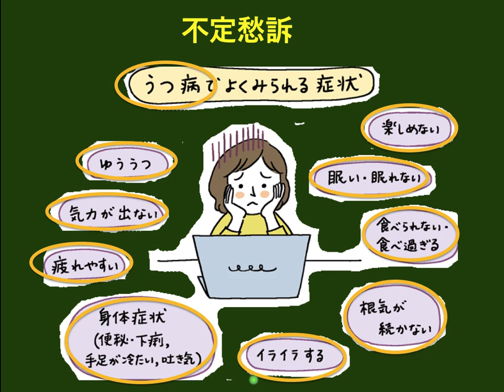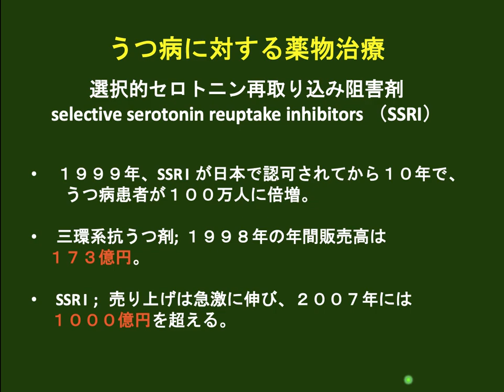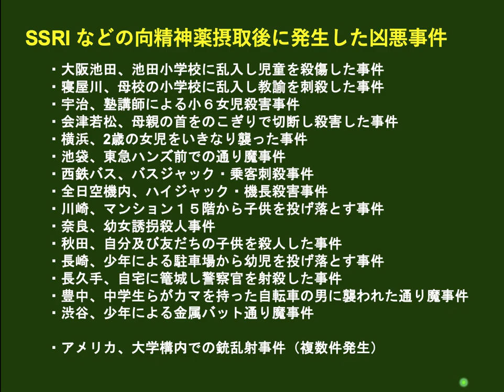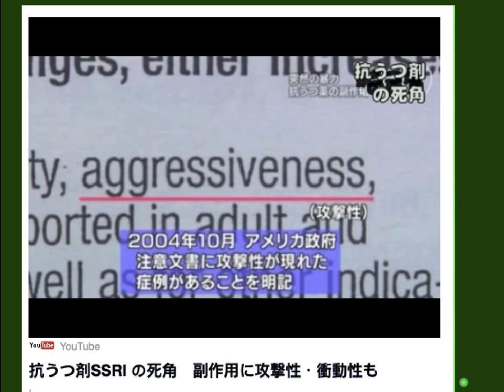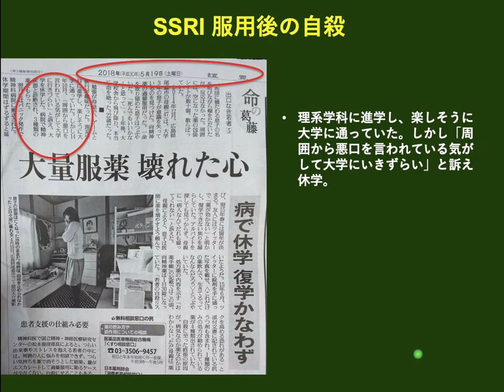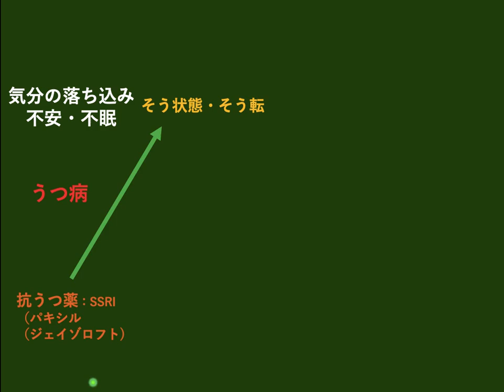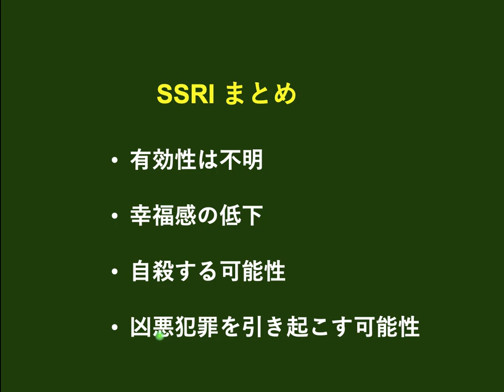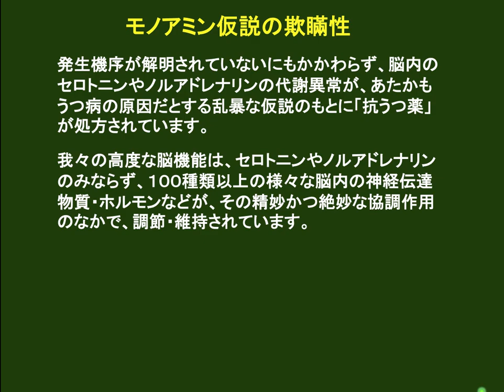いきいき健康チャンネル『心のケア-1（向精神薬）』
発生機序が解明されていないにもかかわらず、脳内のセロトニンやノルアドレナリンの代謝異常が、あたかも「うつ病」の原因だとする乱暴な仮説のもとに「抗うつ薬」が処方されています。　うつ病患者の脳内で進行しているかもしれない何らかの異変を、セロトニンやノルアドレナリンのみにその積を負わせるのは、まさに精神医学界および製薬業界の傲慢と言わざるを得ません。